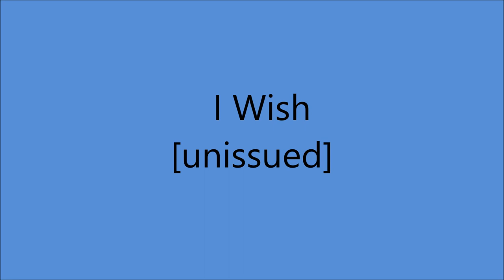Early Sonny James - I Wish [1952].**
[Written by Jimmy Hugh Loden]

Recorded 11 June 1952 - [no. 2646, 14:00 -17:00] -
Sonny James [vcl solo], Chet Atkins [gt], Eddie Hill [gt],
Jerry Byrd [steel gt], Lightning Chance [bass].

1957  1st. C & W Recording Artist on Ed Sullivan Show
1961 Star on Hollywood Walk of Fame
1967 Co - Hosted FIRST CMA Awards Show
2007 Country Music Hall of Fame